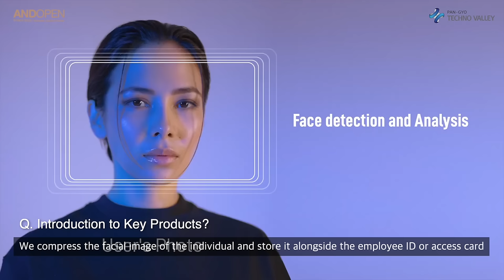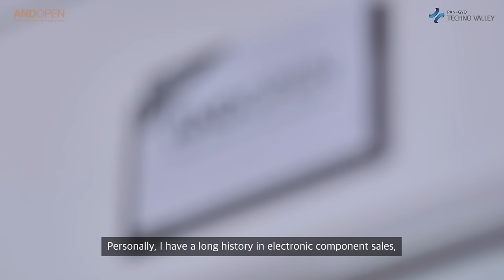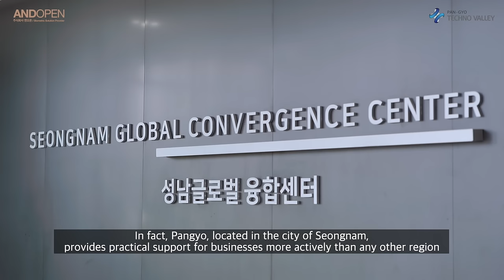ANDOPEN-Facial Recognition Self-Authentication solution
In this exclusive interview, we sit down with Jun-gu Lee, the CEO of ANDOPEN Corporation, to discuss their groundbreaking facial recognition self-authentication solution that operates under user control to protect personal information and its impact on the access control market. At the '2023 Edison Awards' held in Florida, United States, AuténID received a silver award in the Commercial Technology category. The award-winning AuténID attracted attention by combining biometric authentication with card-based solutions. By complementing the drawbacks of card usage and biometric authentication, it simultaneously enhances convenience and security. Discover how ANDOPEN's innovative technology enhances security, eliminates fraudulent use, and ensures privacy protection. Join us as we delve into the story behind ANDOPEN's success and their plans for global expansion. Don't miss this insightful conversation with Jun-gu Lee, a visionary leader in biometric authentication!

Facial recognition
Access control
self-authentication
self-authentication solution
Biometric authentication
ANDOPEN Corporation
Jun-gu Lee
protect personal information
#2023 Edison Awards
ID CARD
korea r&d city
korea startup hub
korea startup city
pangyotechnovalley technovalley